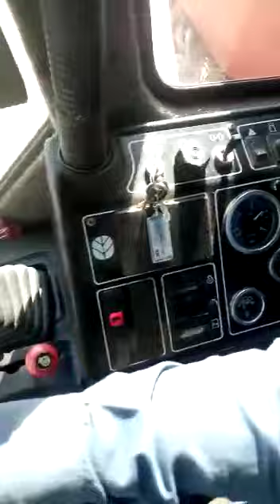3890 Lavarada Harvester Big harvester 2021/For Sell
3890 Lavarada Harvester Big harvester 2021/For Sell